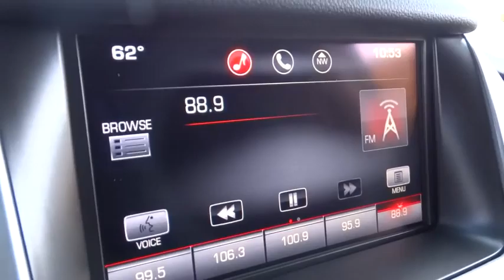2015 GMC Yukon XL Charleston, WV, Beckley, WV, Princeton, Roanoke, Blacksburg 2N155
2015 GMC Yukon XL
2015 GMC Yukon XL SLE - Stock#: 2N155 - VIN#: 1GKS2GKC6FR206001